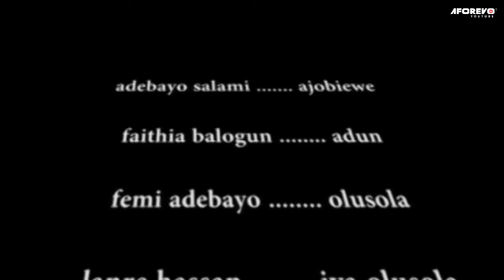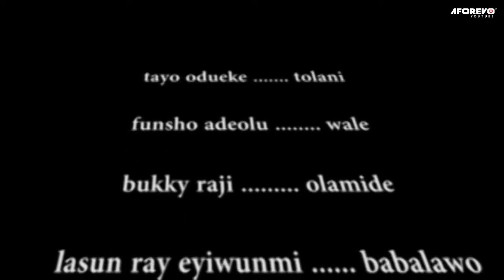CHILDLESS (AGAN) - A Nigerian Yoruba Movie Starring - Femi Adebayo, Faithia Williams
She was barren, and now she has taken all the necessary steps so she can give birth. Will it backfire?